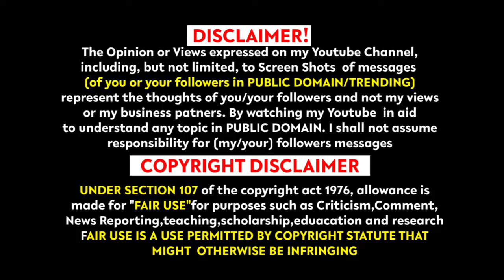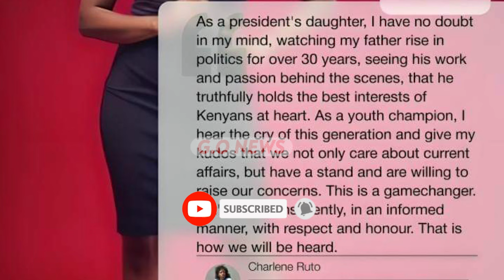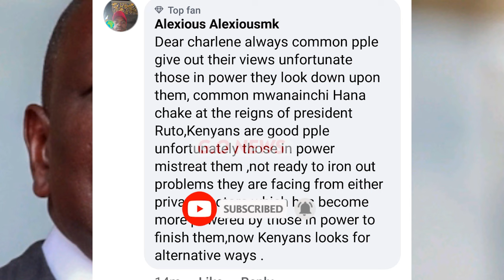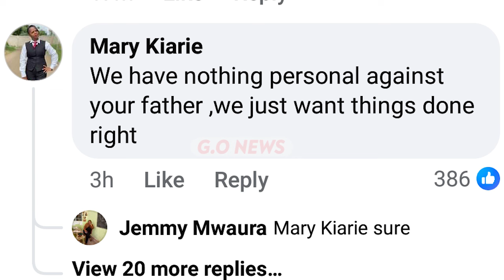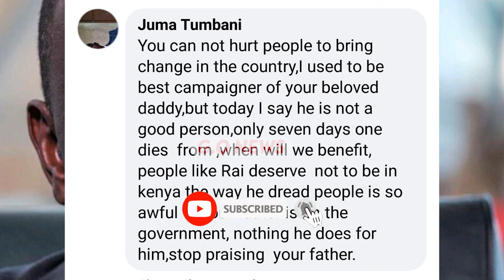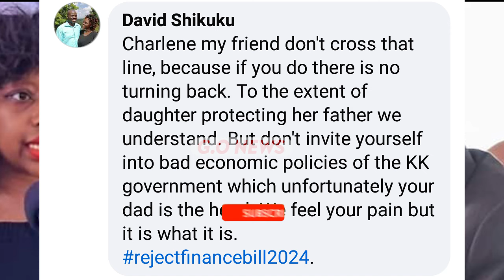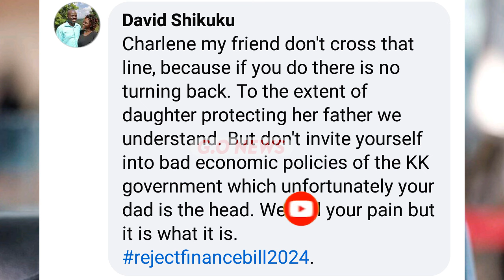“WAKENYA ACHANENI NA DAD” CHARLEEN RUTO GUKIRIRWO NI KENYANSAFTER GUTETERA BABA WAO H.E WILLIAM RUTO